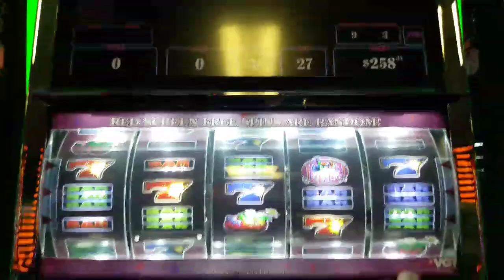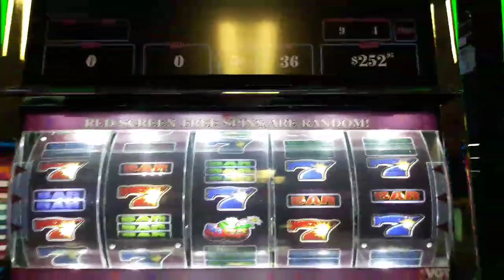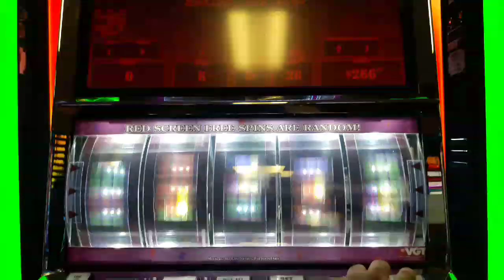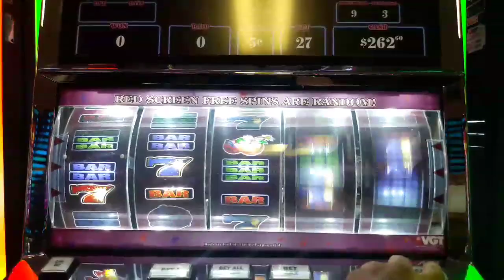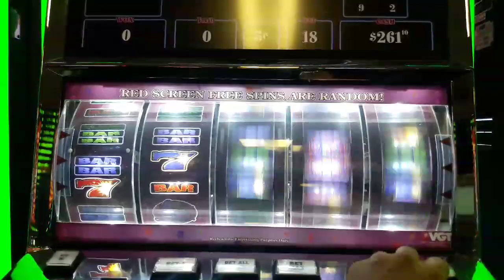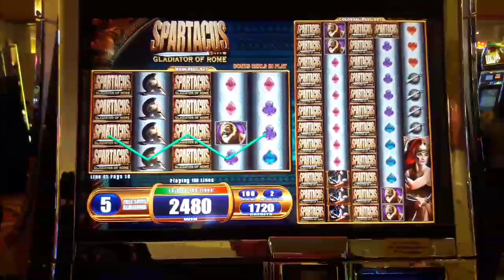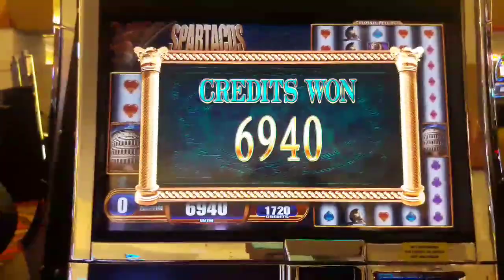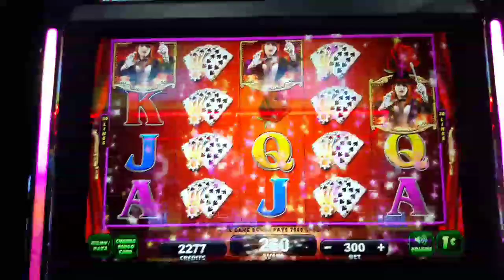Crazy cherry 5 cent slots at kickapoo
Put 20 in and won a good amount
IF Y'ALL LIKE TO SEE MORE VIDEO HERE ARE SOME LINKS TO OUR VIDEOS.